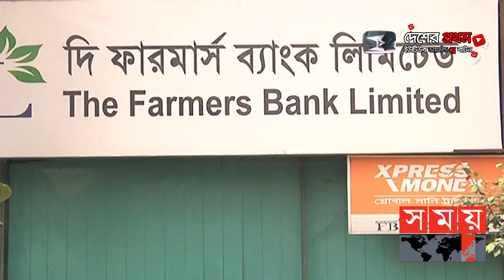শেষ হলো বিচারপতির বিচার! | SK Sinha | Ex Chief Justice | Somoy TV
শেষ হলো বিচারপতির বিচার। সাবেক কোনো প্রধান বিচারপতির এই প্রথম বিচার হলো বাংলাদেশে। ঋণ জালিয়াতি ও দুর্নীতি মামলায় সাবেক প্রধান বিচারপতি এস কে সিনহার ১১ বছরের কারাদণ্ড দিয়েছেন আদালত। বাকি ৮ আসামিকে বিভিন্ন মেয়াদে কারাদণ্ড এবং দুইজনকে খালাস দেয়া হয়েছে। আদালত তার পর্যবেক্ষণে জানায়, নীতিমালা ভঙ্গ করে এসকে সিনহাকে ঋণ দিয়েছিলো ফার্মার্স ব্যাংক।